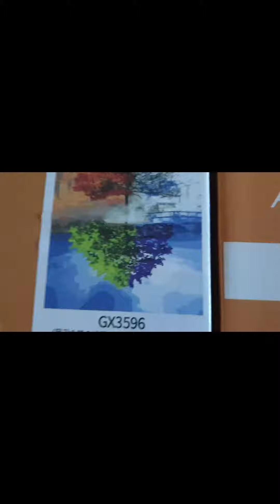유화그리기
이거 그리는건 시간가는줄 모르긴한데. 너무 작아서 눈알 뽑히는 느낌이들 정도로 힘들긴하지만 그리고 나서 만족도가 높아요^^~~~한번 사서 칠해보세용~~♡♡